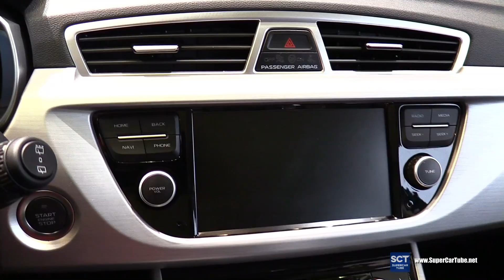2017 Geely NL3 Crossover - Exterior and Interior Walkaround - 2016 Debut at Moscow Automobile Salon